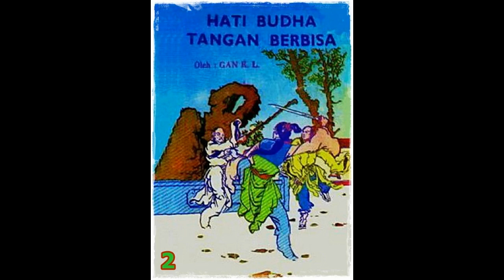Seri Cerita Silat Hati Budha Tangan Berbisa Jilid 2